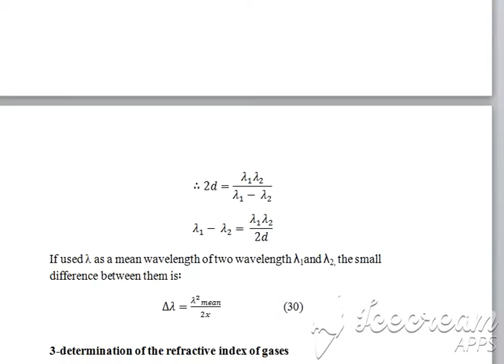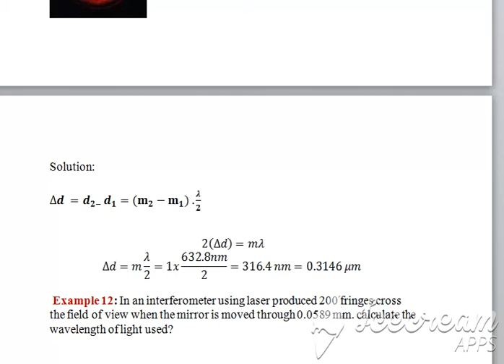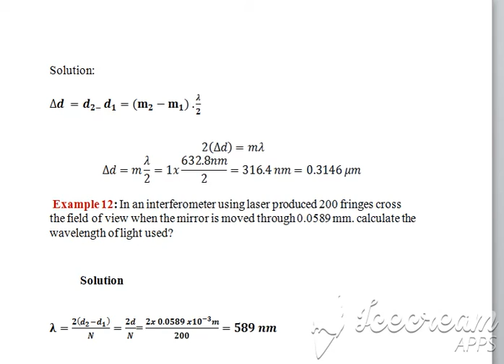Application of Michelson's interferometer